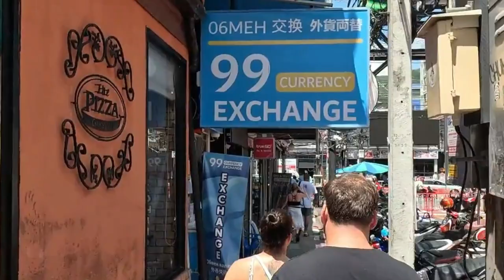Hotel Walks in Patong 2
Today's walk takes me past many hotels at the north end of Patong.
Hotels include.
Marina Patong Hotel
Modern Living Hotel
Quality Beach Resorts and Spa Patong
Beyond Patong
Impiana Resort Patong Phuket
Clarian Hotel Beach Patong
Bear Packer Patong Hostel
The Bloc Hotel
Hotel Clover Patong Phuket
La Flora Resort Patong
The Kee Resort and more